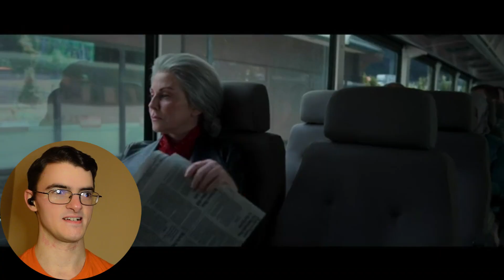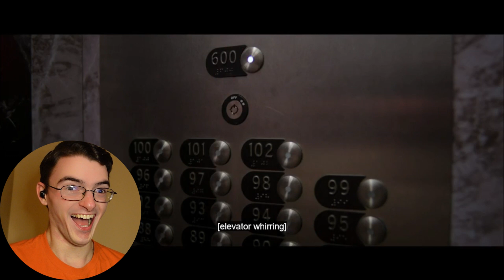Percy Jackson 1x03 "We Visit the Garden Gnome Emporium" Reaction FIRST TIME WATCHING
Oh golly...The road's gettin' bumby...Consensus! Also Medusa did nothing wrong! (Except for the attempted murder and actual murder, but other than that.)  And PERCABETH! Hope you enjoy.

00:00 Intro
1:31 Reaction
18:15 Review

Original Series: Percy Jackson and the Olympians (2023-)

Reaction recorded on December 28, 2023